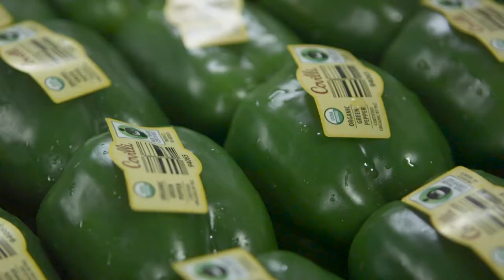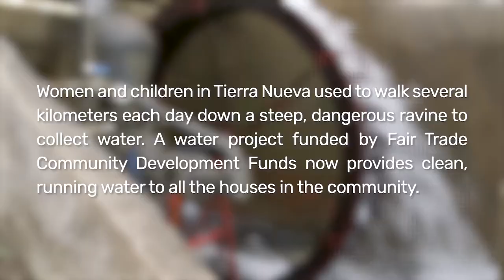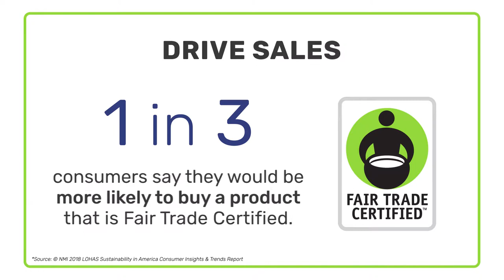The Power of Fair Trade Certification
Thinking about pursuing fair trade certification for your farm? Learn how fair trade can help strengthen farmworking communities, increase workforce stability, and encourage consumer trust.